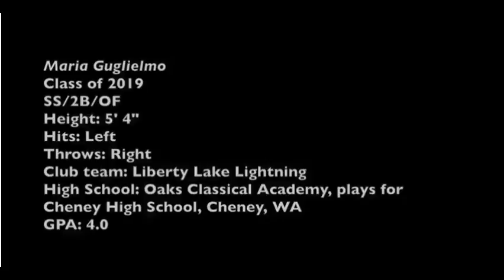Softball Class of 2019 - Cheney WA - Maria Guglielmo - Powered by NEU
NEU is an Atlanta, Georgia based company providing the world's only "Premium Live Whole Food" for amazing all-natural wellness and fitness results for both "body recovery" and "active energy". This complete natural food source, with it's 175+ ingredients, inclusive of its 30-Fruits & 30-Vegetables, 83-Enzymes & Trace Minerals, & 20-Probiotics is the only product of its kind. Learn more about NEU and it's free product.

NEU's social media & marketing team and professional scouting staff review top softball and baseball performers from around the country in order to identify those individuals who's talent and dedication mirror the same high-level of excellence reflected in NEU's product line. Our scouting selection team at NEU has decades of Major League, College, High School and Professional Training experience. And this team believes these players deserve strong consideration for college review on the appropriate level.

Just as our product line "accelerates" performance recovery times as well as natural focus, energy and on-field endurance, we here at NEU have selected THREE deserving athletes whom our scouting staff and social media & marketing team wanted to assist in promoting.

This very video has been created to enhance these three athletes SEO on both Google and YouTube with hopes of drawing more attention to the professionally created video produced for their recruitment.

We here at NEU are honored to present you this week's three players of the week (in no special order), powered by NEU.

Maria Guglielmo
Lefty-Slapper-SS-2B
Cheney, WA
Softball C/O 2019

Erica Speer
OF
Rockwall, TX
Softball C/O 2019

Alexus Cline
SS-2B-OF
Honaker, VA
Softball C/O 2019
NOTE: Alexus Cline video Produced by SRPro Recruiting, LLC. Special thank you for production services.

Please checkout their personal video links.

Don't forget to access your 100% free NEU "Active Energy" and "Body Recovery" nutrition, with no further obligation, just cover the shipping and handling, and it's all yours!

CREATIVE:
We see how stagnate the online recruiting services can be. So we decided to throw everything we know, as well as everyone we know who could make it happen, into the bucket that is now SkillTraxTV.